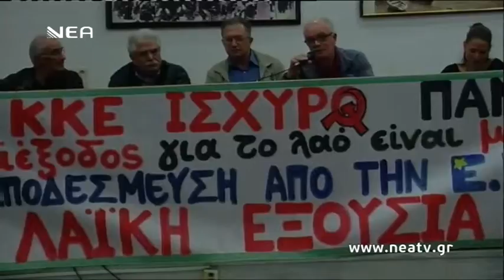ΕΚΔΗΛΩΣΗ ΚΚΕ ΡΕΘΥΜΝΟ